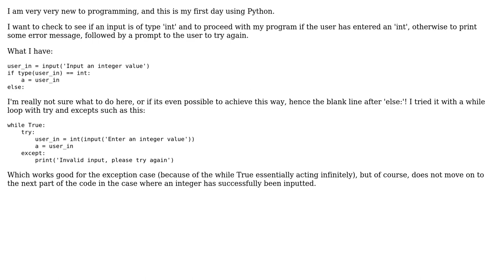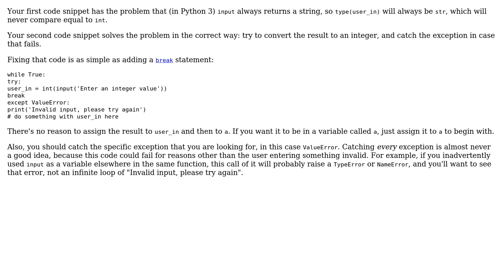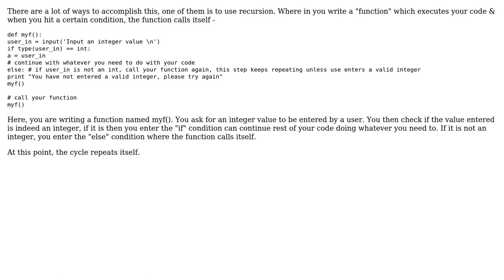Python code to continue if a certain type is seen, otherwise try again to get valid input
Code Review: Python code to continue if a certain type is seen, otherwise try again to get valid input

With thanks & praise to God, and with thanks to the many people who have made this project possible! | Content (except music & images) licensed under CC BY-SA | Music | Images & others | With thanks to user rolfl user mystic96 user maverick928 user benrg and the Stack Exchange Network Trademarks are property of their respective owners. You are responsible for your own actions.